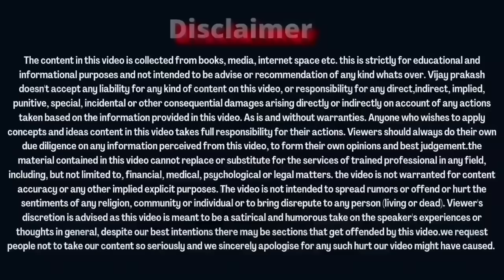Founding members के सफलता की शुरुआत होने.......... ONPASSIVE SPECIAL